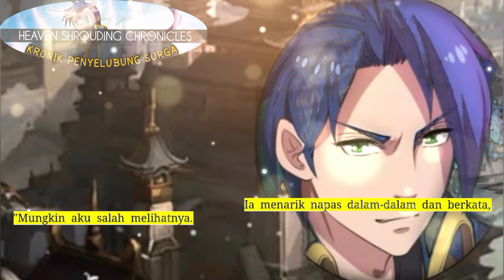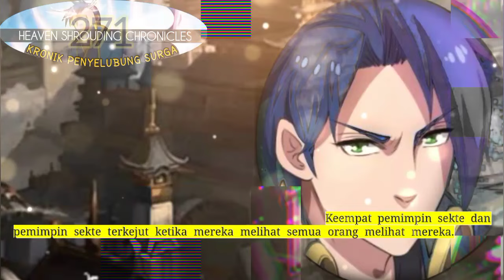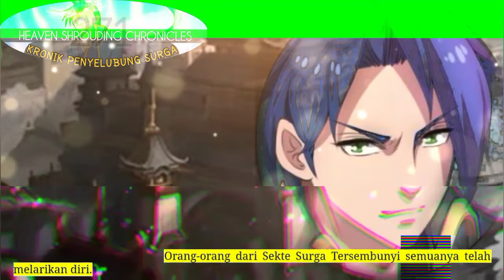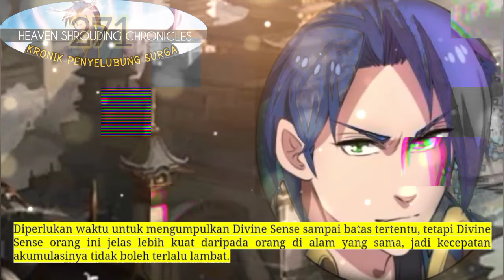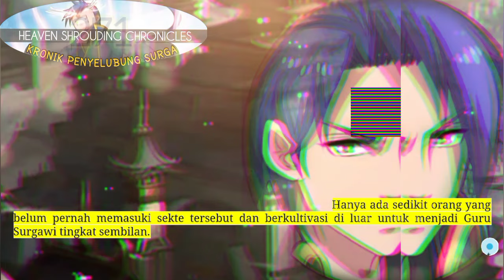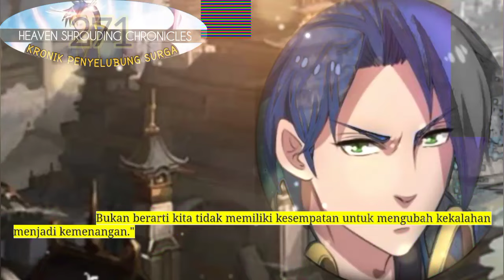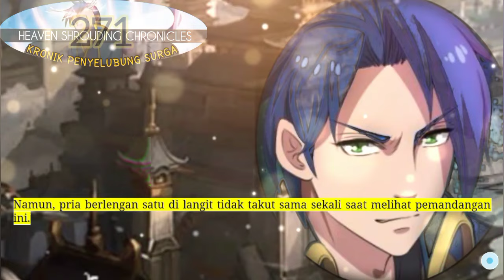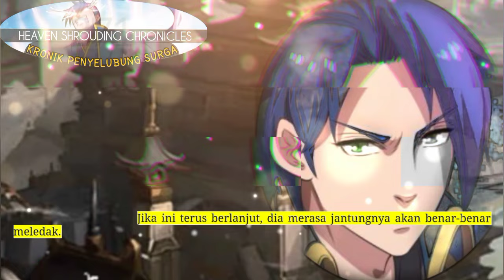Kronik Penyelubung Surga season 271